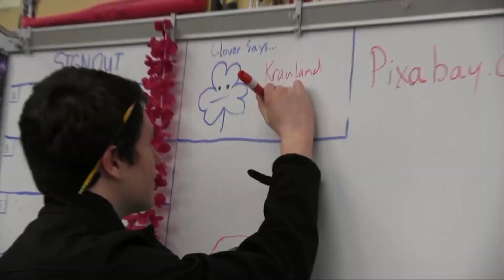Scoop 11/21/23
Have a good day Spartans!